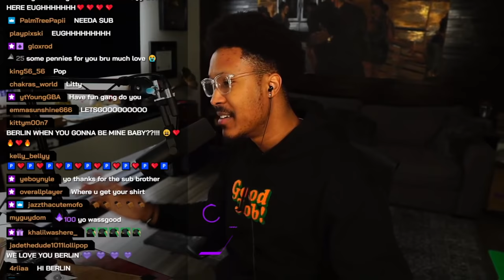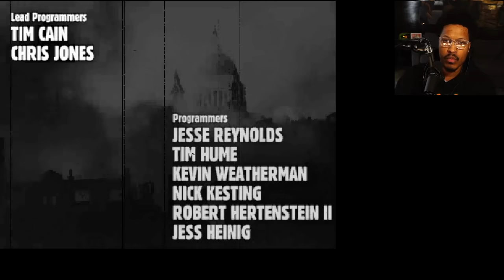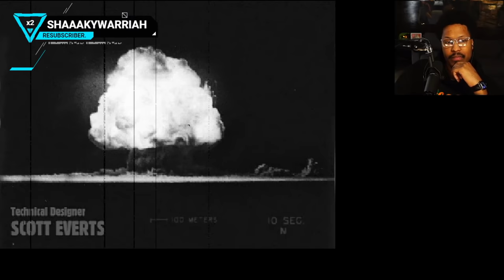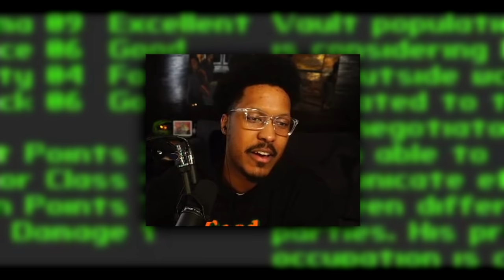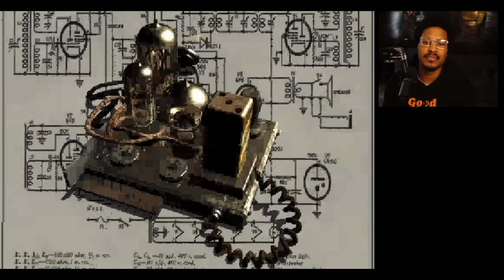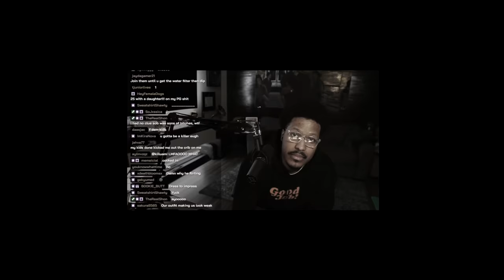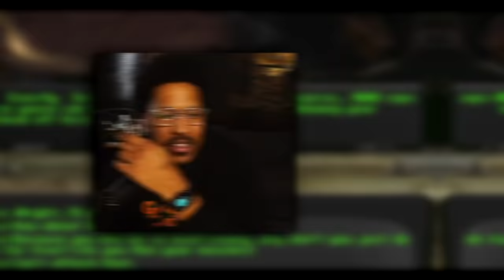Berleezy Attempts The Original Fallout